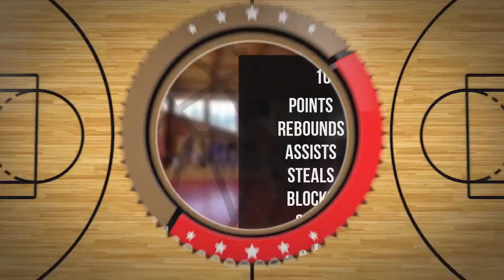Marcin Wrzeszcz Player Mixtape DC86 Brzesko 2023